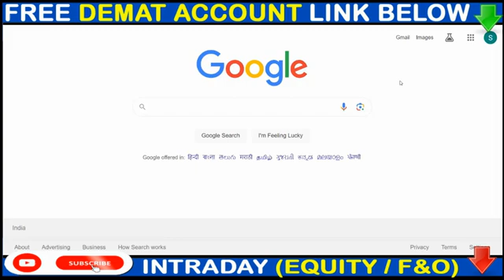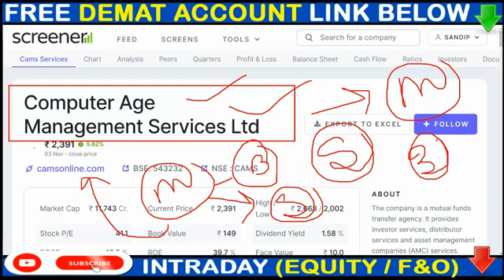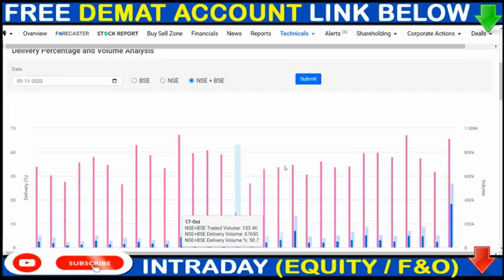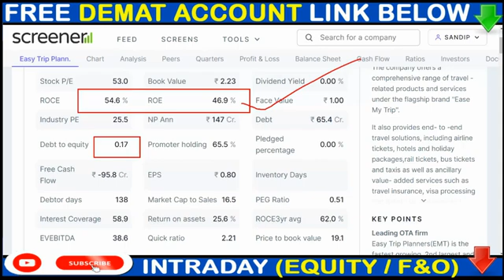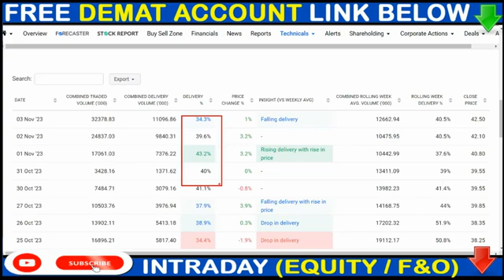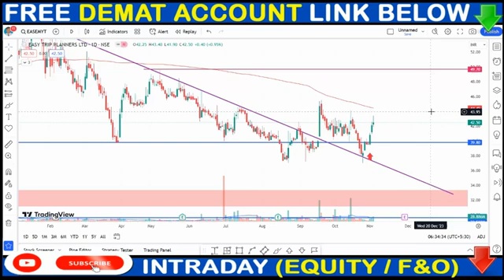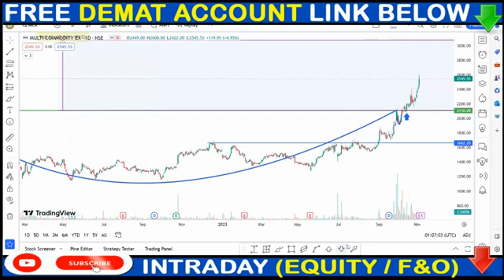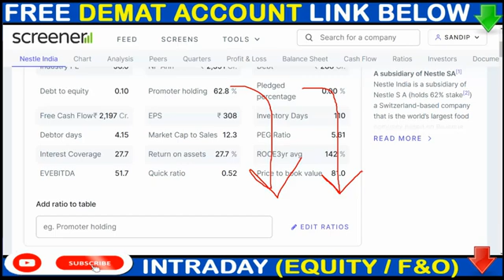CAMS SHARE NEWS, EASY TRIP PLANNERS SHARE NEWS, MCX SHARE NEWS, SPLIT